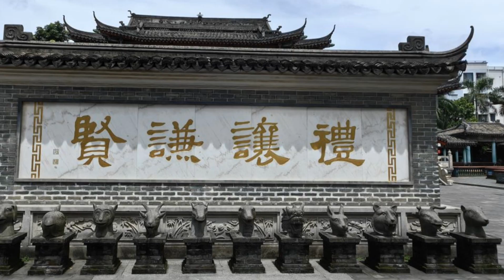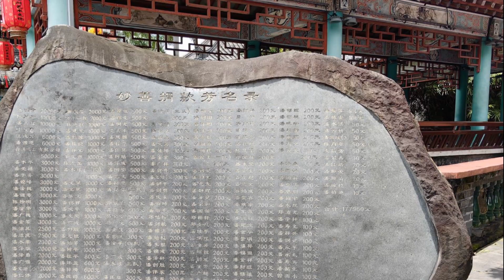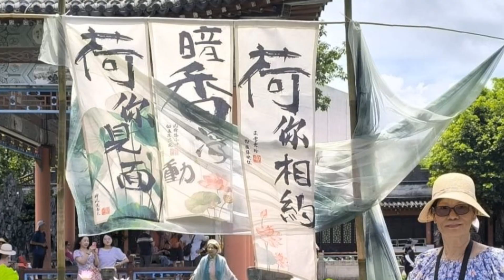沙井~萬景樓6-19-2024為荷鍾情